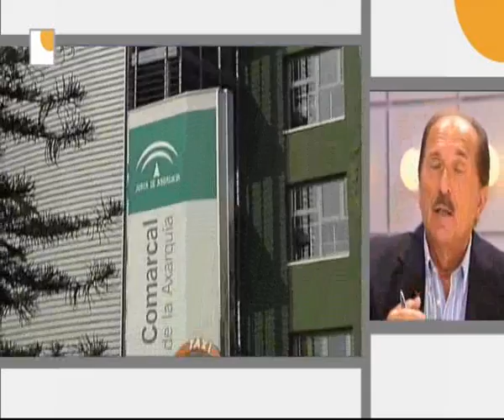Abandono bebé recién nacido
Detenida  la madre de una recién nacida abandonada en un portal en Vélez. Según la policía, la madre de la niña es menor y que ha sido detenida. En estos momentos se encuentra hospitalizada e imputada por un presunto delito de abandono del menor. Una vez que la madre de la bebe reciba el alta hospitalaria continuaran con la investigación .El caso está en manos de la Fiscalía de Menores. Los primeros indicios apuntan a que la mujer dio a luz en una vivienda y después depositó a la criatura desnuda en la calle. La pequeña, que está hospitalizada, está en buen estado de salud. En Actualidad del programa de Canal Sur, La Tarde, aquí y ahora.